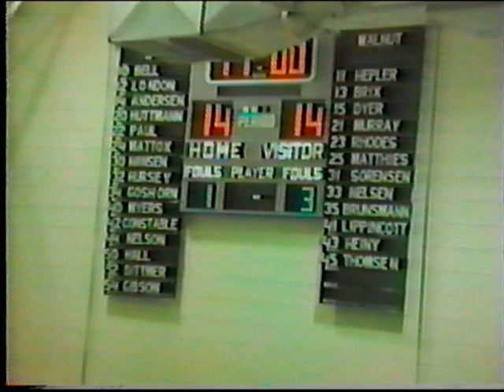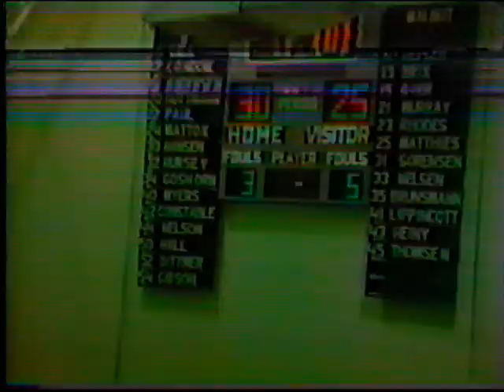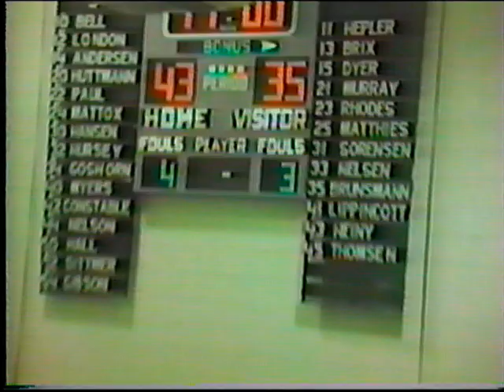Shelby - Tennant vs Walnut 1986-1987